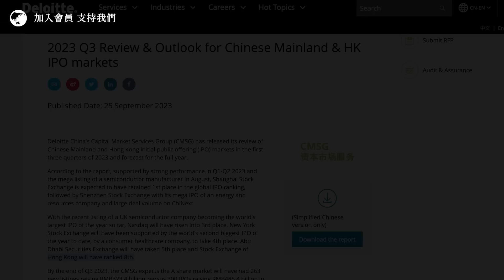【國情咨文 053 🇭🇰🇮🇳🇮🇩💰】蕭少滔：香港國際IPO中心排名第一跌至第八，被印度、印尼超越，明年就會跌出十大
德勤發表報告，指香港的IPO 全球集資排名已經下降到全球第八位，額度則大降六成，另有投行預期下降七成。不過幾年前，香港的IPO 集資一度排名全球第一，印象中，當時政府經常以這類指數來吹噓。後來中國大陸改變國產，扶植上海、深圳的 IPO壯大，不過數額大了，從海外集資還是要依靠香港這個美元提款機。再到了《港區國安法》之後，「新香港」變得兩面不討好，連這個最後優勢也開始蕩然無存，不過落後印度、印尼，還是太沉重一擊。這對香港精英的心理狀態有甚麼影響？投資銀行家蕭少滔會從個人業界經驗，剖析 IPO 業界如何前瞻「新香港」灰暗的未來。

⏺ 當香港的 IPO 中心地位被印度、印尼取代

👉 國際經濟202：《地產霸權的反思:  國際比較經濟分析》
講師：蕭少滔先生（投資銀行家、《全球有租收：善用REITs投資優質物業》作者）

通過經濟歷史說明現代房地產權益以及市場的沿革和本質。比較各主要地區的房地產市場情況, 以說明不同社會環境和政策情況下, 對房地產權益以及市場發展的影響。探討共產主義與房地產市場是否必然有矛盾。從親自經歷的中國房地產市場變化, 以具體案例說明當中變化的重點和後果。

第一部：「土地問題」的源頭
1. 土地權益概念的由來與發展以及香港人習慣的英式權益是甚麼一回事
2. 香港房地產政策的沿革與丕變
3. 綜論房地產價格形成和地產商的影響力
4. 歐美市場狀況: 美國、歐洲
第二部：「有中國特色的房地產市場」與亞洲國家比較研究
5. 亞洲市場狀況：新加坡、日本、南韓、台灣
6. 新加坡房地產政策是否很特別?
7. 共產主義底下有沒有房地產市場?
8. 中國的房地產市場的「摸著石頭過河」是甚麼一回事

開課直播時間：香港/台灣時間 21:00；英國時間 14:00；溫哥華時間 06:00；雪梨時間 23:00

👉 報名方法：如未加入會員，請加入成為其中一種會員
👉 填寫課程選讀表格：
會員區報名：各級會員將於inbox及登記電郵地址收到報名表格